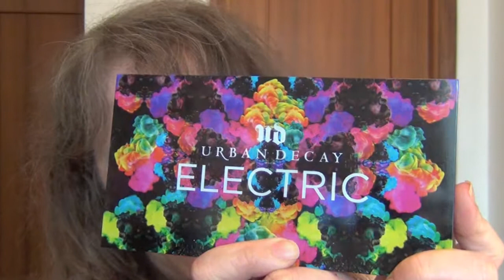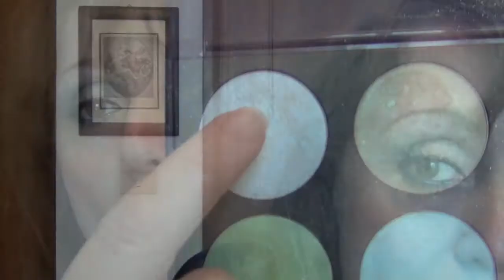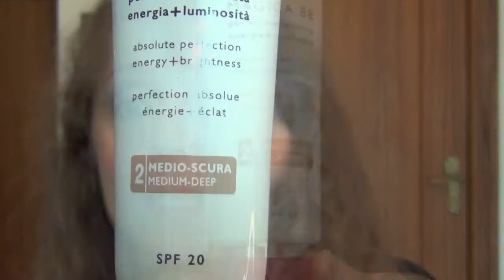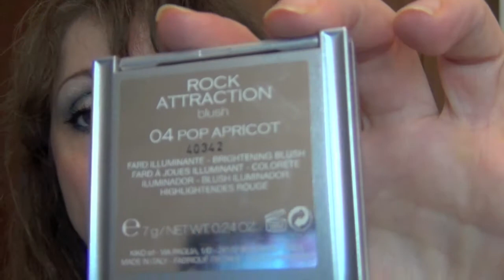FACCIA DEL GIORNO"MONDIALE"XTIFFANYft.SILVIA FERRANTE&RORY AME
Collaborazione con Silvia Ferrante e Rory Ame nata dall' idea di Tiffanity Mille per celebrare i mondiali di calcio! Ecco il link ai canali di Silvia e Rory: